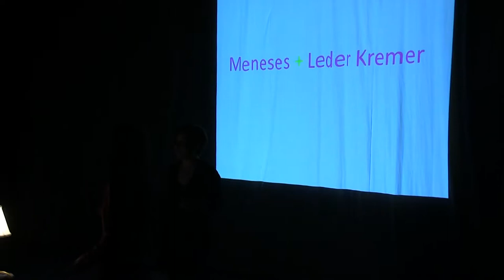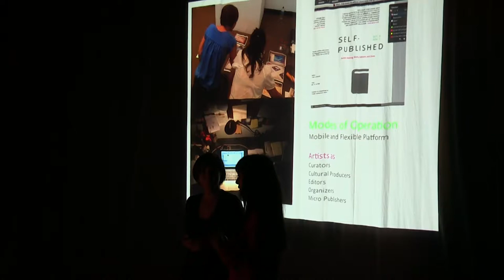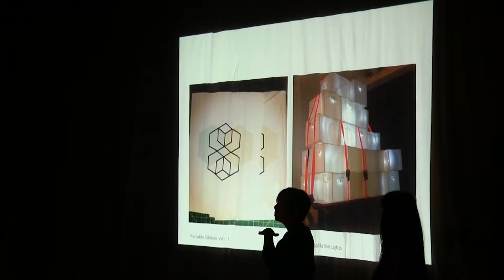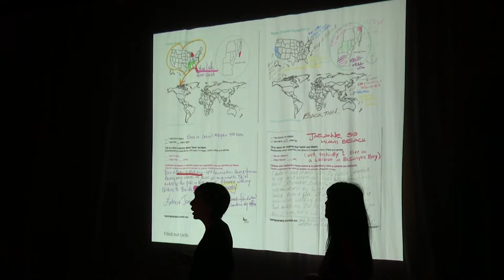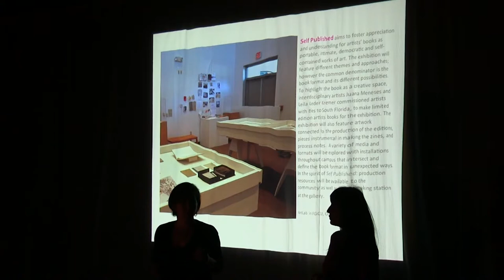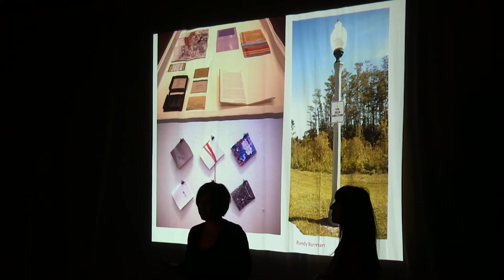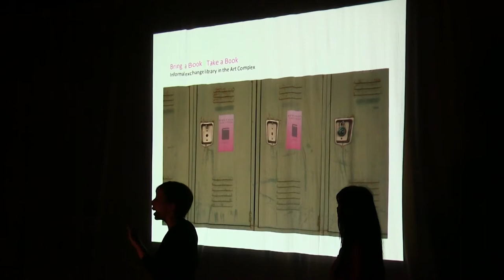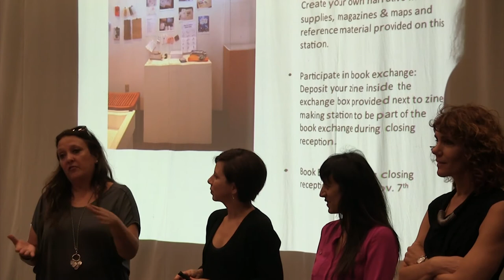SELF-PUBLISHED. Artist Lecture. Juana Meneses & Leila A. Leder Kremer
SELF-PUBLISHED:
ARTISTS MAKING BOOKS, EDITIONS AND ZINES
October 9 - November 7, 2014
curated by Juana Meneses
and Leila A. Leder Kremer